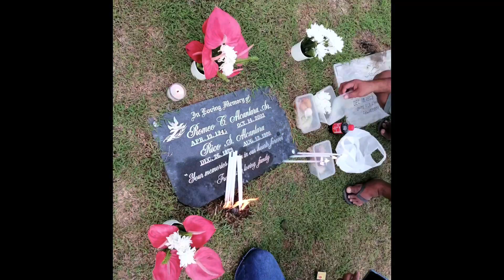My Father’s 18th year in Heaven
Family is love,  spent time to your family to the max, respect your parents, love your brothers and sisters, love each other because life is too short ❤️🙏just
be happy , stay humble  and be thankful always🙏❤️